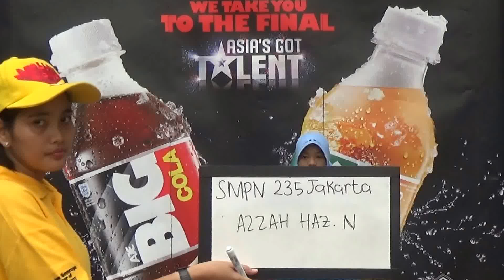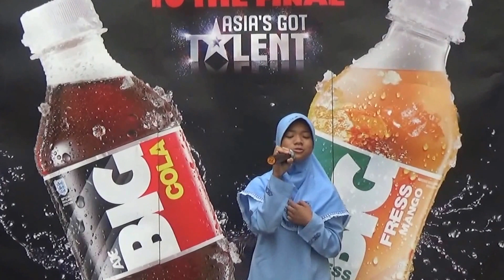Azzah Haz N